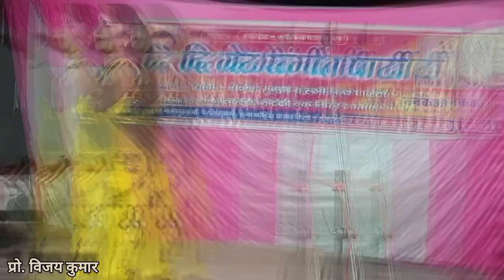sapna Choudhary dance । arkestra recording dance । शिवनी म्यूजिकल डांस । bhagwan das nautanki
sapna Choudhary Shivani arkestra dance
sasu ji tune meri kadar na jani ।सासू जी तूने मेरी कदर न जानी । arkestra recording । ganga casset CD

Bhagwandas Nautanki company kaudiya bajar।Ramsahay nautanki।Ganga Casset।Nanke Yadav।Baburam nautank

Bhagwandas_Nautanki_Bholaram_Mishr_Nautan।Ramsahay_nautanki।Ganga_Casset।Nanke_Yadav।Baburam_nautank

Bhagwandas Nautanki company kaudiya bajar।Ramsahay nautanki।Ganga Casset।Nanke Yadav।Baburam nautanki। Bholaram Mishra nautanki nach

विचित्र धोखेबाज मां का बदला उर्फ़ जंगल का राजा

ऐसे ही नौटंकी देखने के लिए चैनल को

अगर आपके मन में कोई संगीत अच्छा लगता है
तो आप उस संगीत का नाम बताएं
उसका वीडियो आपको मिल जाएगा
आपको कोई भी देखना है तो कमेंट जरूर

vichitra dhokebaj Man ka badla aur jungle ka Raja

jabardast nautanki company

अगर आप सब लोग को या बहुत अच्छा लगता है

और अगर आप ऑनलाइन बुकिंग करना चाहते हैं

तो वीडियो में नंबर पड़ा हुआ है आप उस पर कांटेक्ट कर सकते हैं

ऐसे ही वीडियो देखने के लिए

थैंक यू

बहुत-बहुत धन्यवाद

video link...

Videos Hashtags

links

Hashtags.

सुपरहिट नौटंकी चौबोला शुरुआत । Bhagwan Das nautanki । bholaram Mishra nautanki । Ram Sahay nautanki

Bhagwandas Nautanki company kaudiya bajar।Ramsahay nautanki।Ganga Casset।Nanke Yadav।Baburam nautanki। Bholaram Mishra nautanki nach । Ram sunder nautanki

chaubala nautanki company

थैंक यू

बहुत-बहुत धन्यवाद

Hashtags.